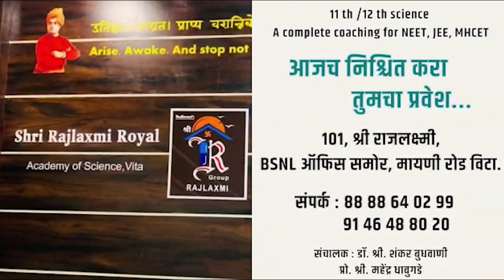उद्या एमईसीबीच्या अधिका-यांना ४४० वोल्टचा झटका देऊन कोंडून घालणार !।। वज्रधारी न्यूज ।।